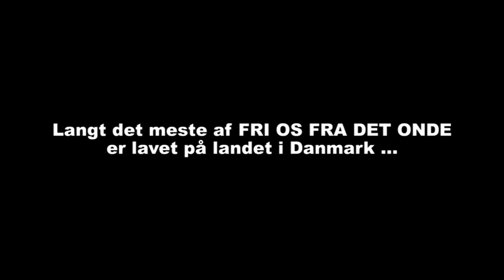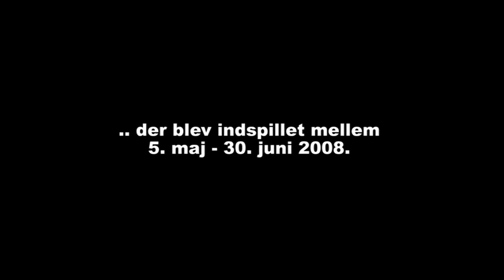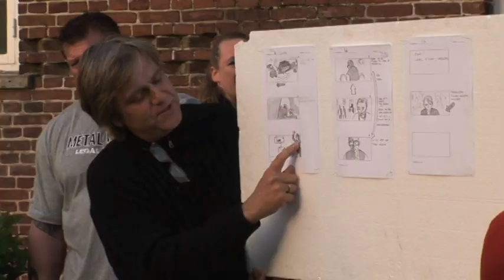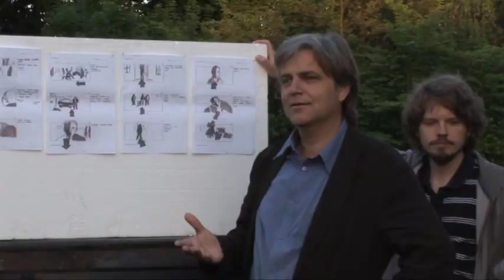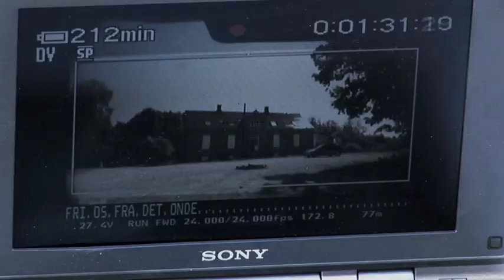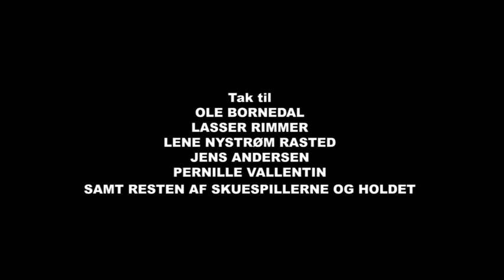Ole Bornedal og det onde - bag kameraet med Lasse Rimmer, Lene Nystrøm, Pernille Valentin.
Bornedal og det onde - bag kameraet
Følg med Ole Bornedal bag kameraet med hans undersøgelse af det onde i FRI OS FRA DET ONDE med skuespillerne og sangerinderne Pernille Valentin, Lene Nystrøm, komikeren Lasse Rimmer og Jens Andersen.
Bag kameraet dokumentaren gav dig forhåbentligt lyst til at se eller gense filmen i din hjemmebiograf:

CloserTV viser bag kameraet programmer og interviews fra primært danske film – god fornøjelse.
Programmet blev vist på DVD-udgivelsen.
Produceret af Thura Film og Electric Parc.